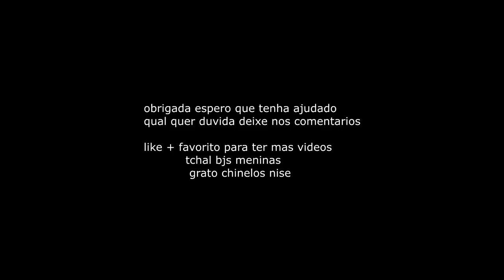aplicando mini perolas no calcanhar de perolas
uma dica de como aplicar mine perolas no calcanhar de perolas